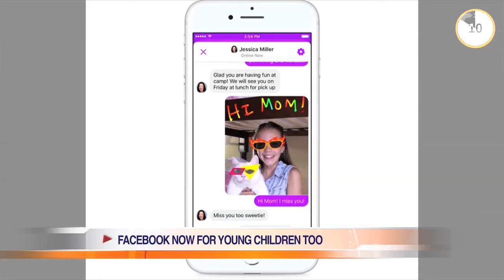Front Desk : 1.8 MILLION INTERNET USERS IN MALAYSIA UNDER 18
60 seconds news
1.1.8 MILLION INTERNET USERS IN MALAYSIA UNDER 18
2.WORLD'S FASTEST SUV
3.FACEBOOK NOW FOR YOUNG CHILDREN TOO